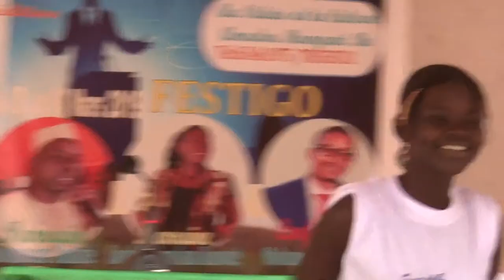Kadidia Ousmane Tapo 2ème lauréate du concours de lecture des phrases mnémotechniques FESTIGORA 2019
Festival International des Grands Orateurs